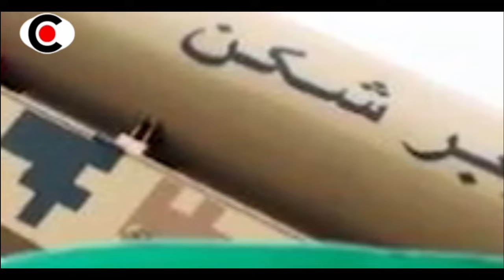MAMARIK4 KET4R-KETIRR SAMPE MINTA ERDOGAN LAKUKAN INI KE IR4N KARENA T4KUT ~ BERITA TERKINI